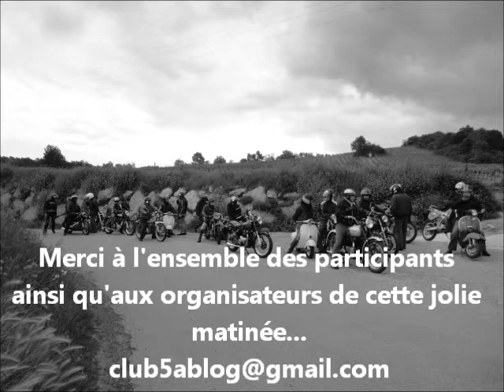5ACLUB-Sortie Motos "Cavanac"-12.05.2013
Club des 5A - Sortie motos CAVANAC - Edition du 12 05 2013 - organisé par le Club des 5A Carcassonne (Aude) .Rejoignez-nous sur notre